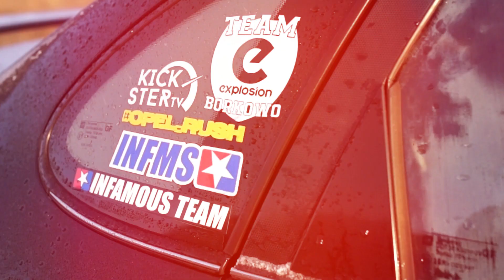[ OPEL_RUSH ] Opel Vectra i500 | Casati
Song: JOXION & EXYT - Testify [Arcade Release]